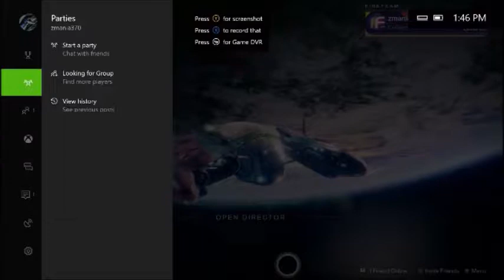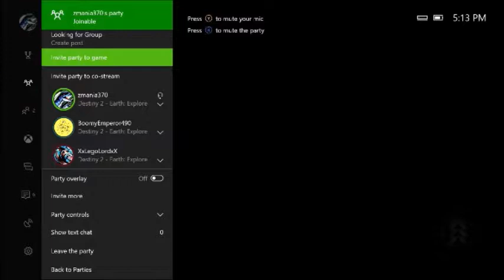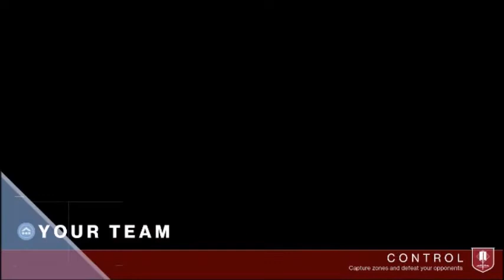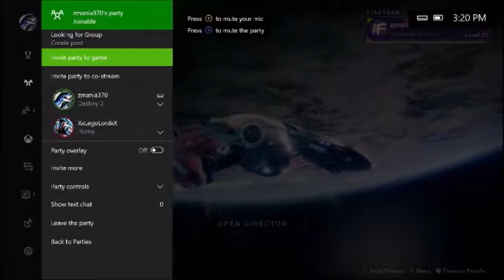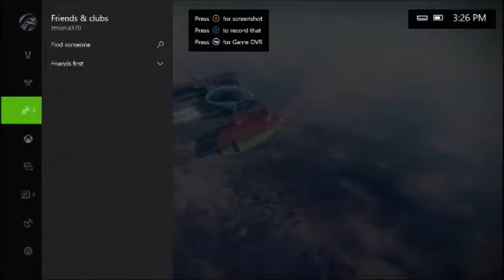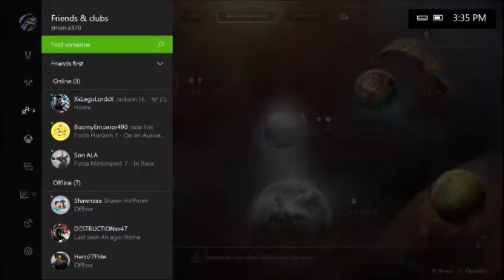Destiny 2 Weekly